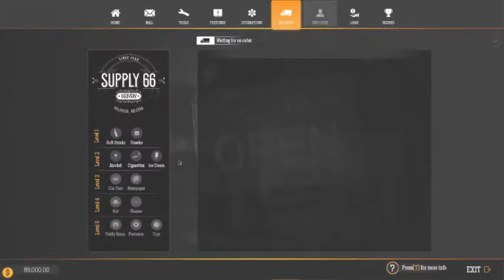Gas Station Simulator (Painting, Upgrading, and Restocking)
Here in today's video:
I have restarted the game.
Progressed a-bit thru the game.
So here I am painting the workshop and upgrading as I can.
Also, Restocking the Station with supplies.
I hope that you all enjoyed this video.
More like this coming soon.
Many thanks and much respect to each and everyone of you.